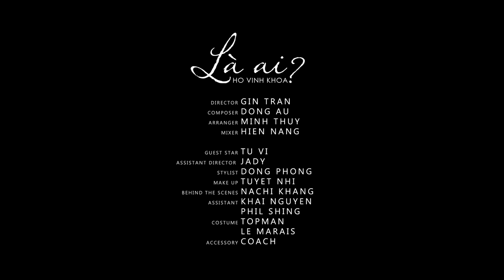[Official MV HD] Là Ai - Hồ Vĩnh Khoa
Production by DreamS

[Official MV HD] La Ai - Ho Vinh Khoa